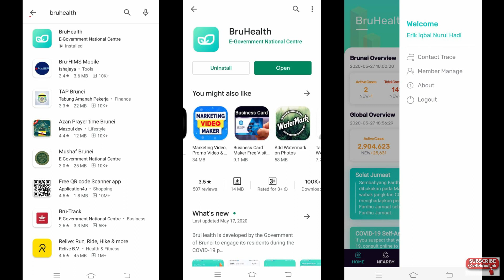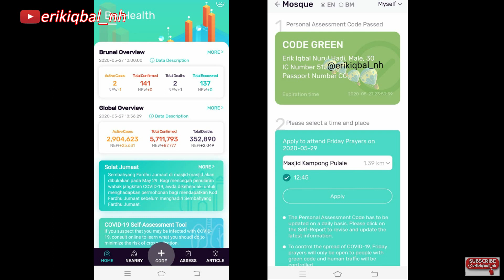NEW NORMAL DI BRUNEI, WAJIB PAKAI APLIKASI INI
Download the BruHealth App

New Normal di Brunei, satu minggu setelah Idul Fitri, tepatnya mulai 29 Mei 2020, masjid-masjid kembali akan dibuka untuk Solat Jum'at berjama'ah, yang mana sejak minggu sebelumnya, Brunei juga telah mengeluarkan peraturan terbaru untuk Restoran diperbolehkan dine-in (makan di tempat).

Saat ini di Brunei, untuk fasilitas umum termasuk masjid telah mulai diperbolehkan kembali untuk umum, tetapi dengan syarat wajib menggunakan aplikasi BruHealth yang telah diluncurkan oleh Kementerian Kesehatan. Aplikasi ini merupakan terobosan terbaru untuk memantau kesehatan warga masyarakat, baik lokal maupun internasional yg tinggal di Brunei dan mulai beraktifitas secara normal kembali atau disebut dengan kondisi new normal.

Vlog kali ini menjelaskan:
Bagaimana Kelayakan Sembahyang Fardhu Jum'at dengan Aplikasi BruHealth (2020)
& How to use BruHealth App?

Bagi yang mau bekerja dengan cara aman dan resmi, ataupun bagi pelajar yang mau kuliah di Brunei, silahkan diupdate terus infonya di channel ini, termasuk info Beasiswa BDGS Brunei 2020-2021.

Terima kasih telah menonton, mohon dukung terus channel ini supaya terus berkembang & memberikan manfaat, dgn cara SUBSCRIBE, LIKE, COMMENT, & SHARE video ini SEBANYAK2NYA ke teman saudara terdekat kita, semoga menjadi amal jariyah untuk kita semuanya. Jangan lupa nyalakan loncengnya, supaya tdk ketinggalan informasi penting & menarik lainnya.

--SEMOGA BERMANFAAT--